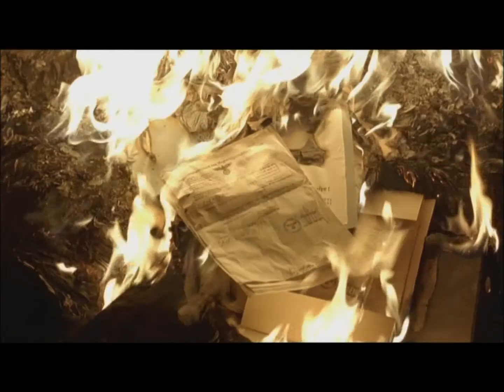La Chute (Der Untergang) - Lettre de Magda Goebbels (fr)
Scéne du film La Chute (Der Untergang), où Magda Goebbels livre sous forme de lettre ces dernière pensées à sont fils qui est sur le front...